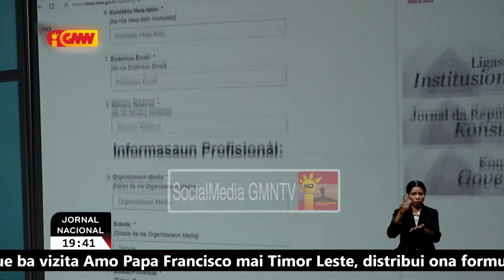Governu hamutuk ho Igreja lansa portal akreditasaun ba jornalista nasional no internasional sira